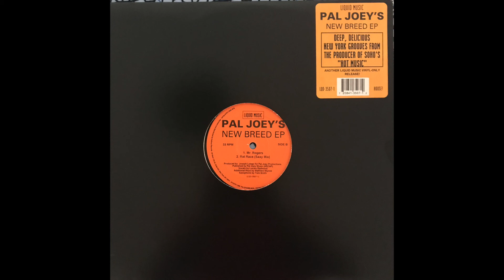Pal Joey's - Rat Race